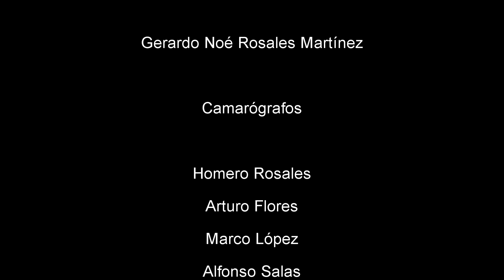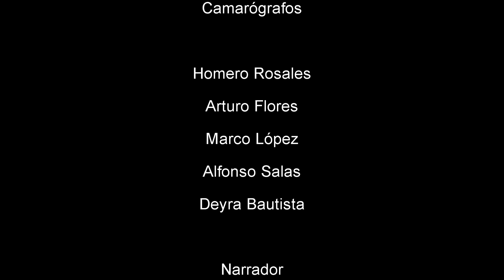18 Caminata de Fe Tlaxiaco-Juquila12/12